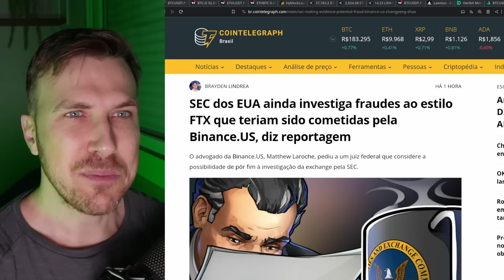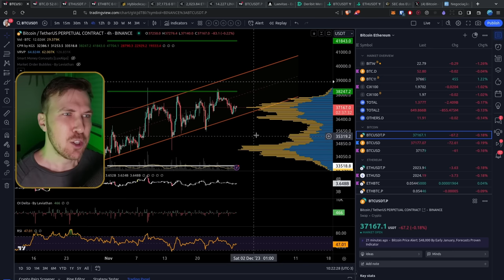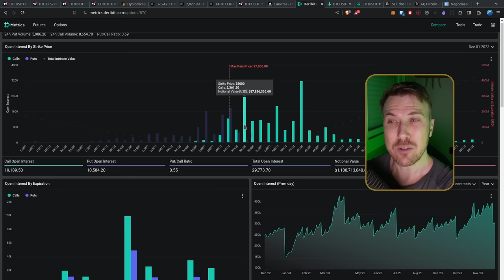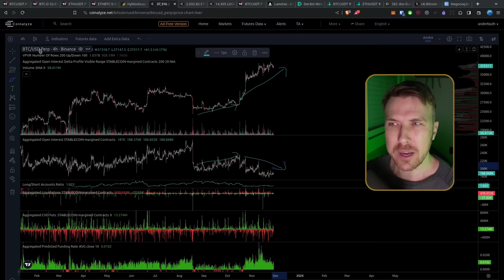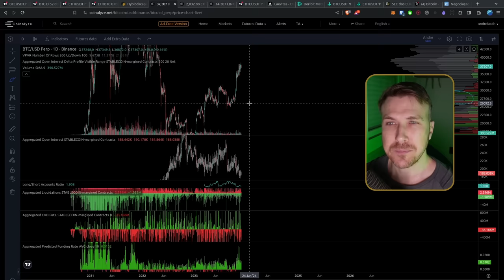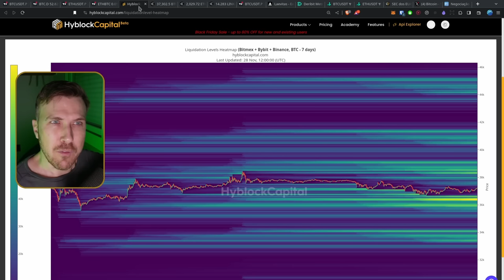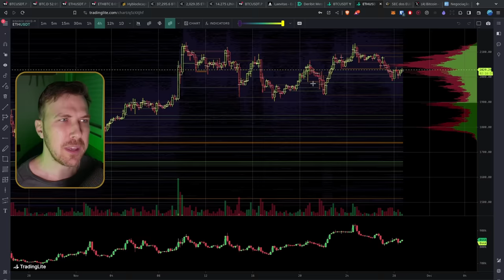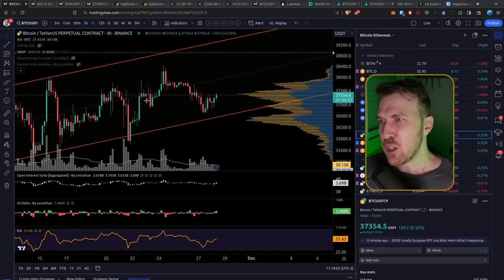ATÉ ONDE O BITCOIN PODE IR? [Análise BTC e ETH]